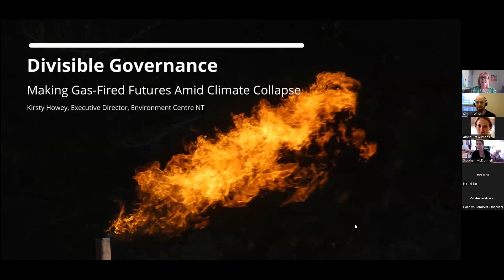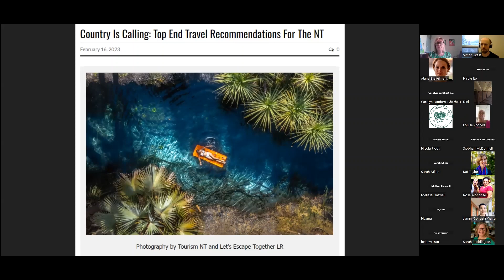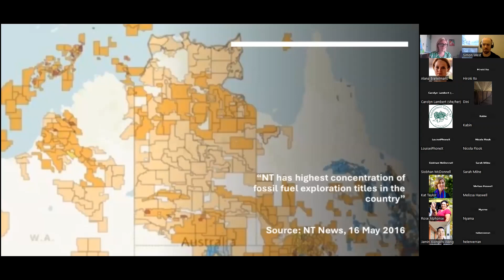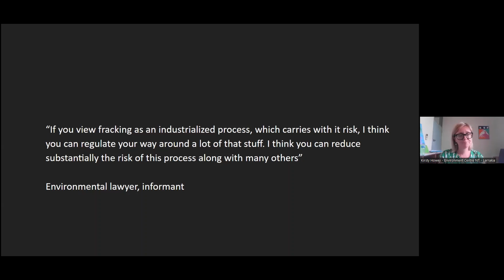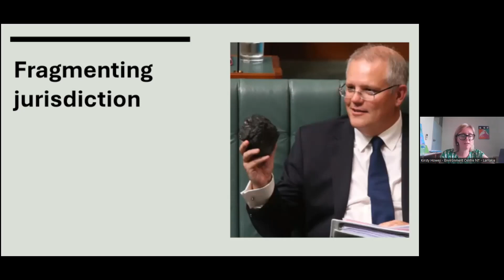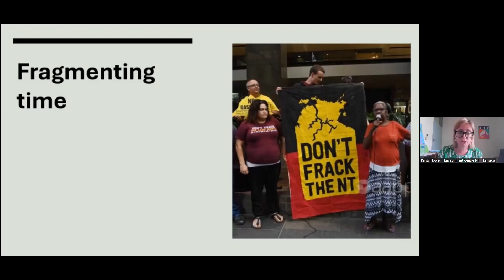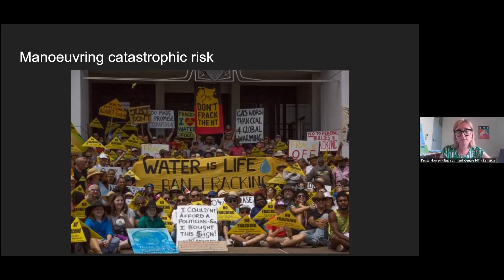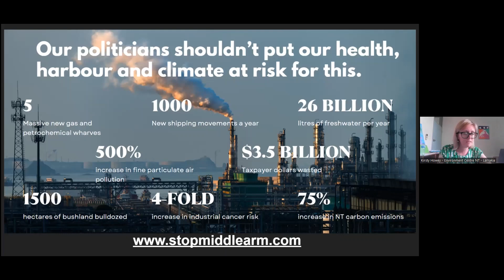Divisible Governance: Making Gas-Fired Futures Amid Climate Collapse with Dr Kirsty Howey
Despite widespread acceptance that their emissions accelerate climate change, new fossil fuel projects continue apace in Australia and around the world.

This lecture will ask: what technical manoeuvres are required to entrench present and future fossil fuel dependence amid climate collapse? Put another way, how do environmental governance regimes – ostensibly designed to protect the environment – create felicitous conditions for governments to re-territorialise places in the image of fossil fuel extraction even while maintaining “responsible” regulation, to “responsibly” regulate their way further and further into catastrophe?

This will be explored via the recent and rapid remaking of the Northern Territory as an energy frontier and, within that, the transformation of Darwin into an oil and gas town. As we explain, there are longer term forces at play, but in imagining life with and after COVID-19 the NT and federal governments have also sought to politically and economically invest in “gas-fired” futures, working studiously to emplace and compromise an attendant regulatory regime. This draws on research critically analysing this regime and interviewing a range of practitioners involved in its composition and contestation, seeking to understand from them how an impossible gas industry – one that makes little financial sense, and will help ensure Darwin and the NT are uninhabitable – is being made possible in this place. It Is precisely the “placelessness” of the techniques used to entrench the gas industry, that give them their power.

Speaker Bio
Kirsty is the Executive Director of the Environment Centre NT, and has led the organisation since October 2020. She is an advocate, researcher and strategist with over 20 years’ experience. She was a native title, land rights and environmental lawyer for over a decade. Her PhD thesis at the University of Sydney investigated the intersection between Indigenous institutions, the environment, the state and development in northern Australia, and she has published widely in this area. Kirsty also has a Bachelor of Arts/Laws (Hons) from the Australian National University, and a Master of Laws from the University of British Columbia. She is an adjunct research fellow at Charles Darwin University.